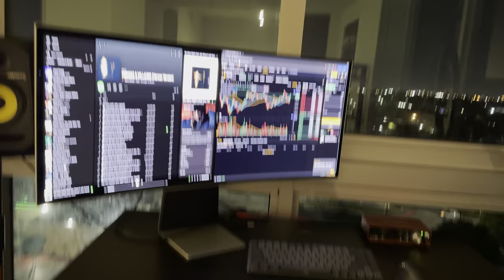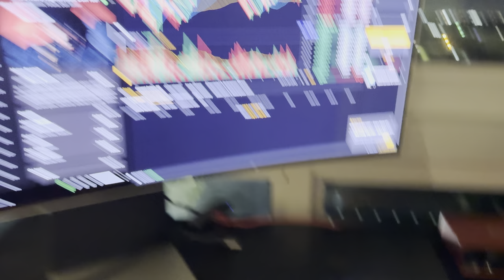Invest in Your Environment | Home Office Facelift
Monitor Display

Studio Monitors

Studio Monitor Stands

Audio Interface

Vlog Camera

Vlog Camera Microphone